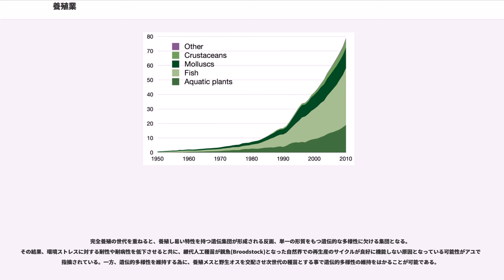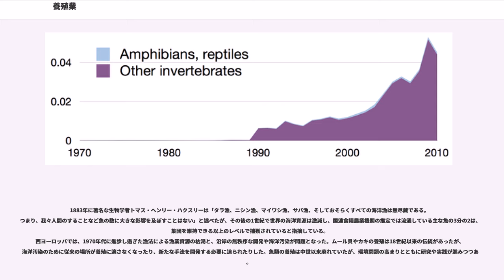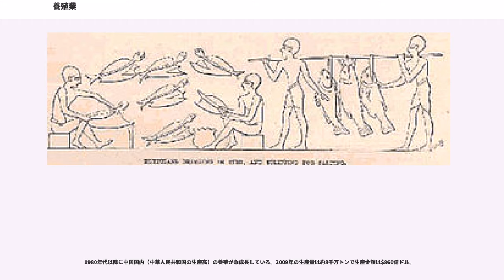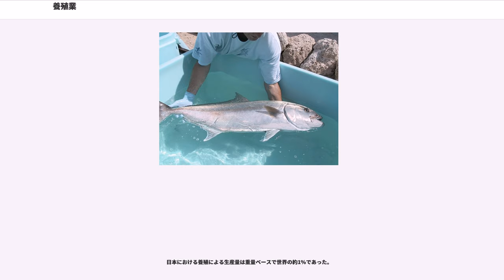養殖業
養殖業（ようしょくぎょう、英語：aquaculture）とは、生物を、その本体または副生成物を食品や工業製品などとして利用することを目的として、人工的に育てる産業である。金魚、錦鯉などを鑑賞・愛玩目的で育てることは「養魚」と称する場合が多い。

狭義及び通常は、水産業（養殖漁業）の一種で、魚介類や海藻などの水棲生物の人為的繁殖について使われる。広義には、生物全般を育てることを指すが、陸生植物に関しては栽培・農耕、哺乳類に関しては畜産、そのうち乳牛などは酪農、ニワトリに関しては養鶏、ブタは養豚という用語がある。
養殖するためには対象となる生物の生態を知る必要があり、安定した養殖技術の獲得までには時間がかかる。魚介類に関しては、卵あるいは稚魚、稚貝から育てることが多い。反面、飼育親魚からの採卵と管理環境下での孵化を経た仔魚及び稚魚の質と量の確保が困難な魚種（例えば、ニホンウナギ、クロマグロ、ハマチ）の場合、自然界から稚魚を捕らえて育てる「蓄養」が行われる。ニホンウナギやマグロ類では稚魚として用いる未成魚の捕獲行為が無制限に行われ、捕獲する行為自体が天然資源資源減少の要因と指摘されていたが、クロマグロに於いては2014年から未成魚の捕獲制限が行われると報道された。

多くの場合、育てた生物自体を食用とする事が目的であるが、生物の育成によって副次的に生成される物質を食用以外の用途とする場合（真珠など）もある。一方、人間によって略奪、破壊された海洋環境を自然に返す手段の一つとする見解もある。

養殖には、漁の条件や捕獲環境を管理できることで、捕獲時のダメージによる劣化を防ぎ時間やエネルギーなどの各種コストを抑えられること、魚種によっては天然環境に比べ成長が早めることが技術的に可能であることなど、明確なメリットがある。

魚が逃げ散ったりしないように管理して、給餌や漁獲を容易にするため、海の沿岸域や淡水の湖沼などに様々な施設が作られる。魚介類の種類に合わせて、海面生け簀や筏、養魚池などが使い分けられる。海水魚の一部は、海水の水質を保って内陸部で育てる閉鎖循環式陸上養殖が可能になっている。

特に悪天候時において波や海流、潮流が激しい外海での養殖は難しいが、ノルウェーでは北海油田の石油プラットホーム技術を応用し、水深150mの外洋でサーモンを養殖している。

中国には淡水魚の養殖では古くからの歴史があり、今なお最も盛んなコイの養殖は3000年前から始まったという。春秋時代に越王の臣下である范蠡が世界初の養殖についての概論書『養魚経』を著した。

古代ローマではカキ (貝)が養殖されたほか資産家の投資先の一つとして、養魚池の経営があった。養魚池には淡水の池もあれば、海から海水を引き込んで内陸に作られる海水池もあった。資産家たちは饗宴に使われる高級魚であるヘダイやヒメジなどを育てていた。中世ヨーロッパではカワカマスやウナギ、四旬節用のコイの養殖が盛んで、大地主が農夫に池や湖の権利を貸し、魚と金銭を徴収する形で行われた。領主は水産資源と養魚家の権益を守るために川や湖での釣りには厳格なルールを作った。上流階級には特許状を出したが、平民が違反すると重罪となった。

生物の誕生から次世代への継続というサイクルをすべて人工飼育で実施することを完全養殖（かんぜんようしょく）という。例えば、魚類であれば、成魚から卵を採り人工孵化の後に成魚に育て、さらに成長させた大魚から卵を採って人工孵化させるというサイクルが出来ると完全養殖と呼んでいる。ナマズ、サケ科、コイ科、マダイ、トラフグ、浅海性のエビ等多くの食用となる種では技術確立し、完全養殖が行われている。一方、食用魚介類として馴染みのあるイカ、タコ、サンマ、イワシ、アジ、海生カニ、牡蠣などでは完全養殖は行われていない。例えば、養殖魚として馴染みのあるハマチにおいては畜養が全てを占めている。

完全養殖は「産卵」「孵化」「稚魚育成」「性的成熟」まで全ての過程を最適条件に管理した環境下で行うもので、生物の生態と各課程を詳細に研究し最適な餌、水温、明るさなどの条件を見出す必要が有る。実際に完全養殖を行おうとした場合、目的とする魚種の生態解明だけで無く親魚の飼育と稚魚の生産までに架かる生産コストも重要で、生産コストの上乗せが容易なウナギ、マグロでは技術開発に成功しているが、サンマやイワシなど安価で販売される魚種では技術開発も行われていない。しかし、21世紀に入ってから、かつては、不可能とされていたウナギなどの魚介類での完全養殖の実験が実...